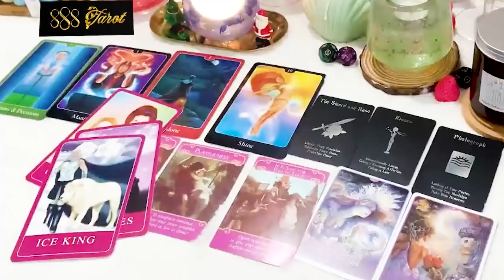PISCES MARCH 2024 Your Person is Stressed And Will Come Back Around PISCES MARCH TAROT LOVE READING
Hello!!!